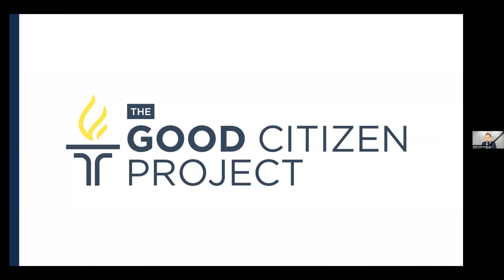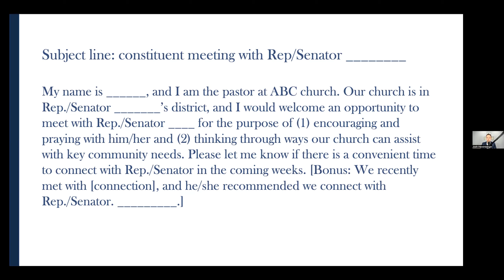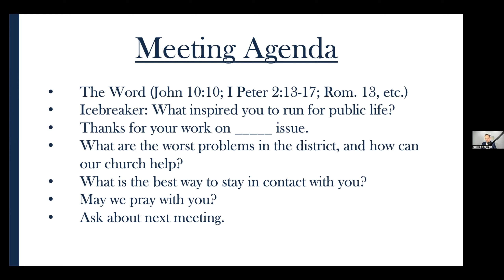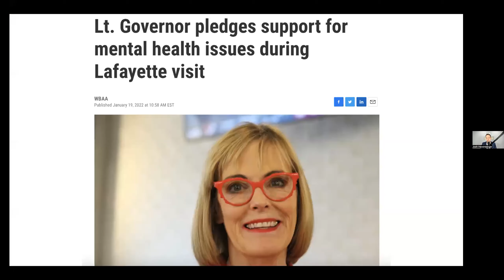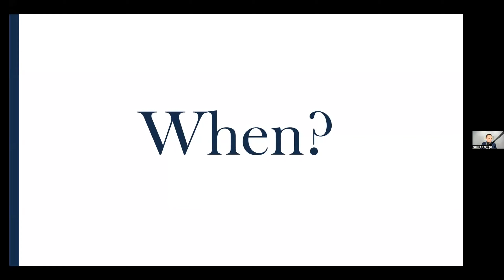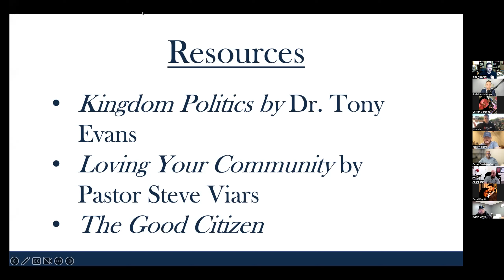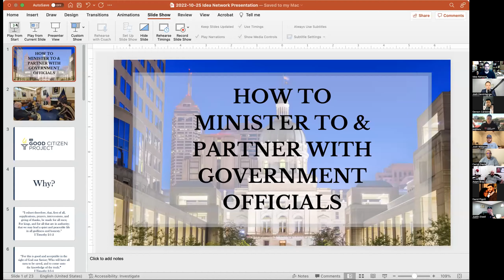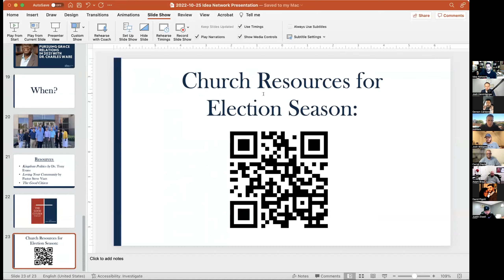How to Minister to and Partner with Government Officials